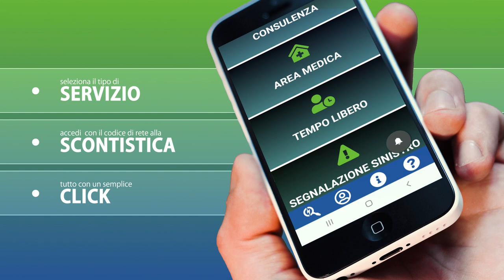Auto+ Promo 15s